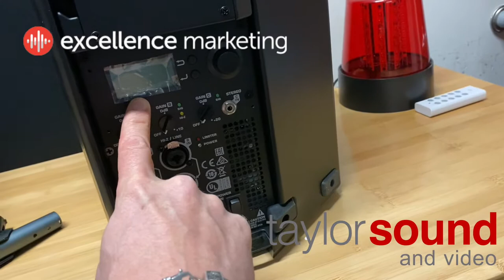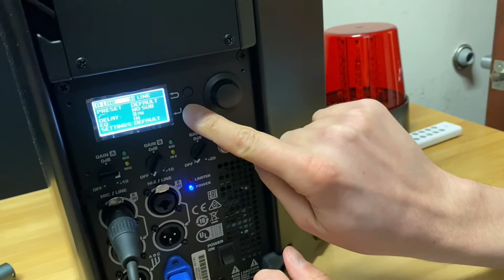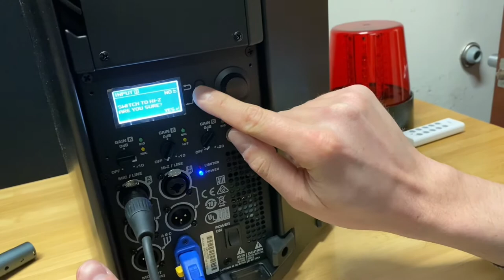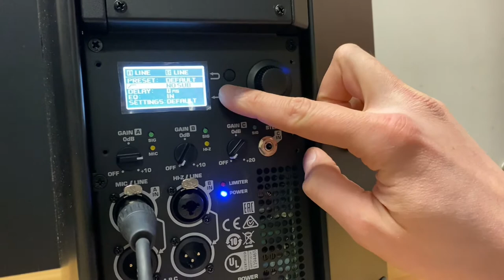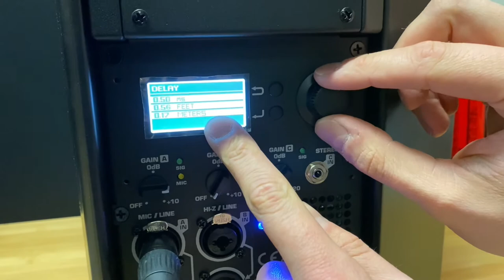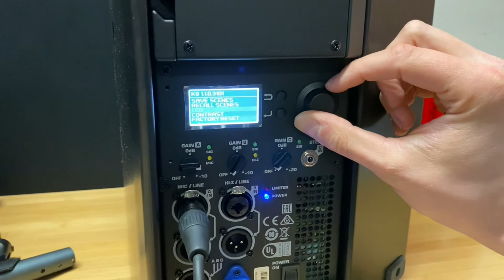Training with Joe Kokal Part 5: Features of the K.2 Speakers from QSC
Joe Kokal from Excellence Marketing goes over the built-in electronic features of the K.2 speakers from QSC.